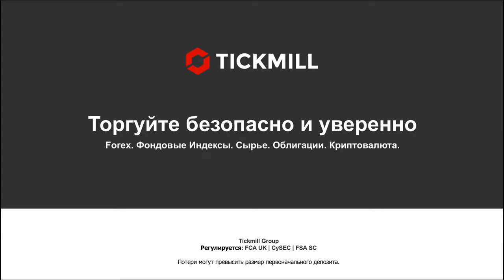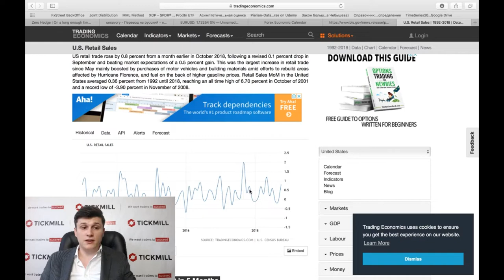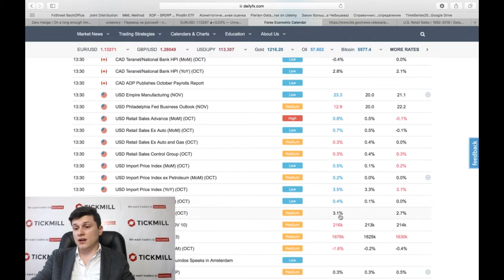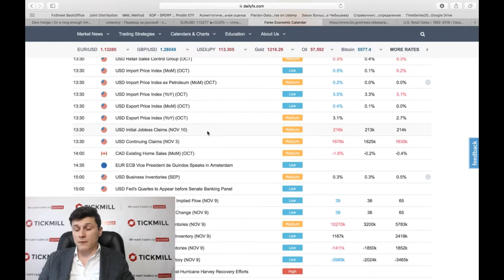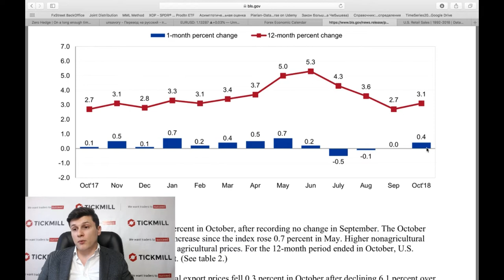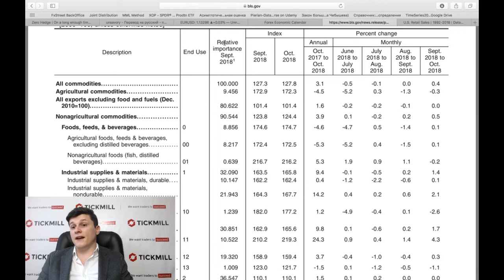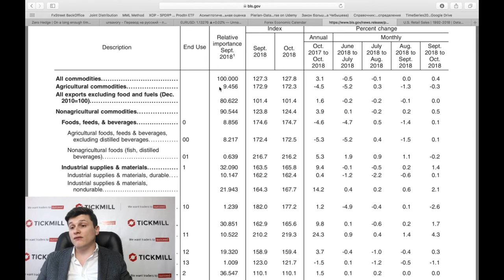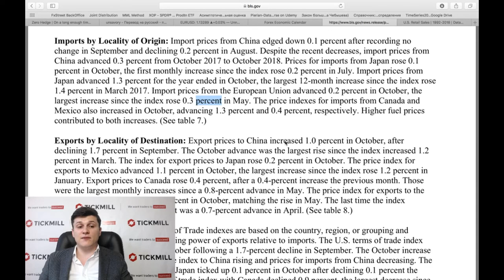Анализ: Так ли больно бьют тарифы по американскому экспорту?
Больше о Тикмилл:

4. Наш путь к успеху